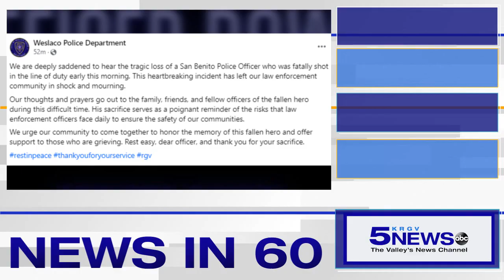KRGV CHANNEL 5 NEWS Update - October 18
Good morning. An overnight car chase and shooting in Cameron County ended at gas station in Brownsville and Channel 5 is working to find out if the death of a San Benito officer is related and a woman is facing charges in connection to a deadly motorcycle accident over the weekend.  A warm day across the Valley today and that is your News in 60. Have a great day.